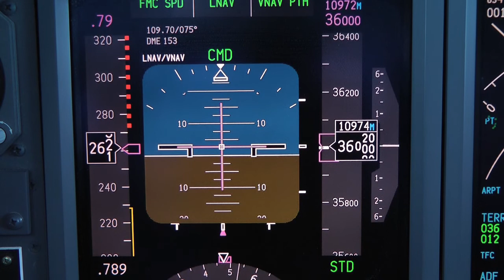Flight Boeing 737 Germany - Canary Islands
Destination: Tenerife South.
Route: Germany, Switzerland, France, Spain, Portugal, Atlantic Ocean, Canary Islands.